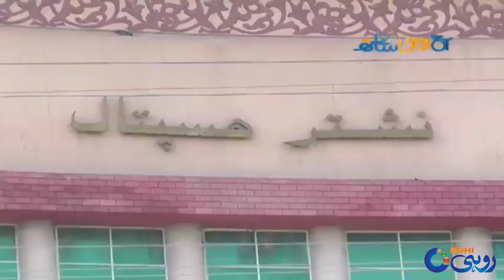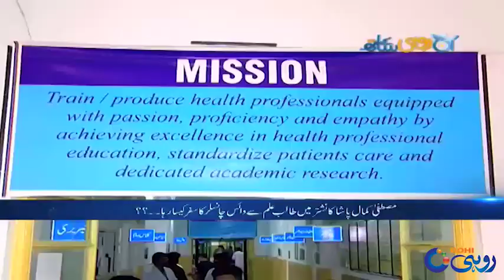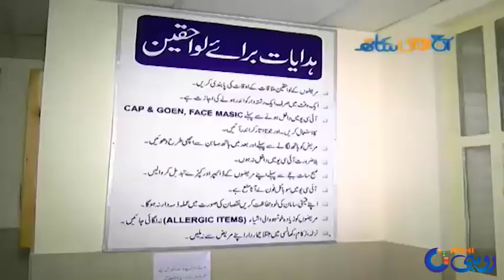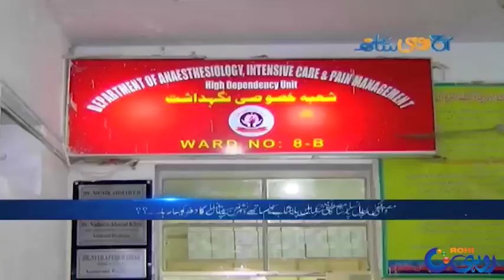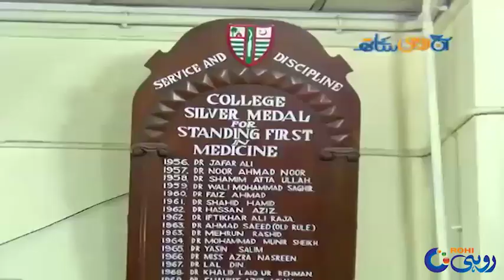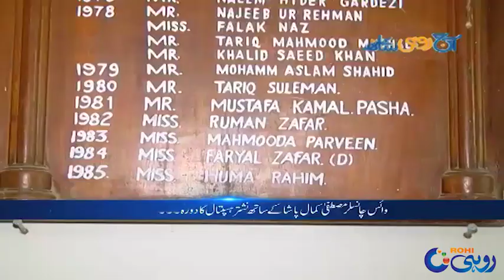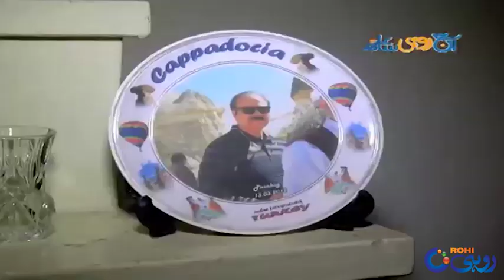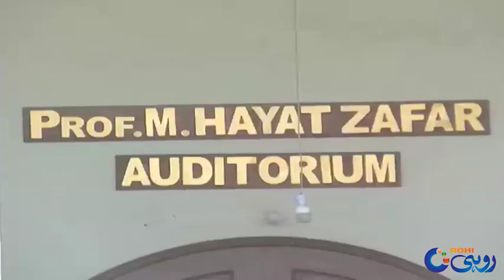Exclusive Talk With Dr Mustafa Kamal Pasha VC Nishtar Medical University | Aaj Rohi Kay Sath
Exclusive Talk With Dr Mustafa Kamal Pasha VC Nishtar Medical University | Aaj Rohi Kay Sath | 15 Sep 2019 Rohi